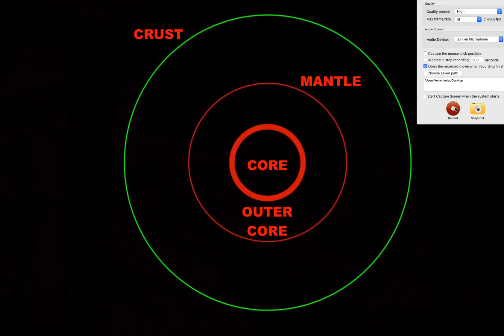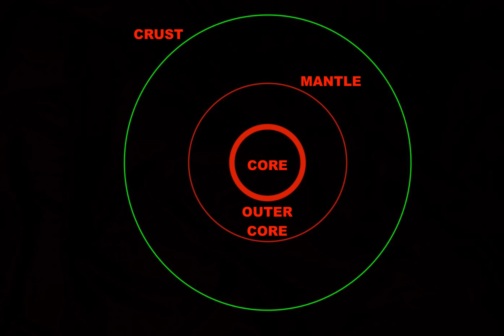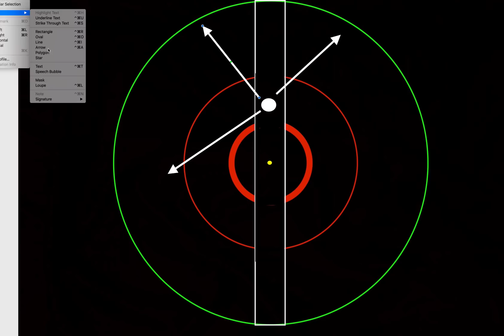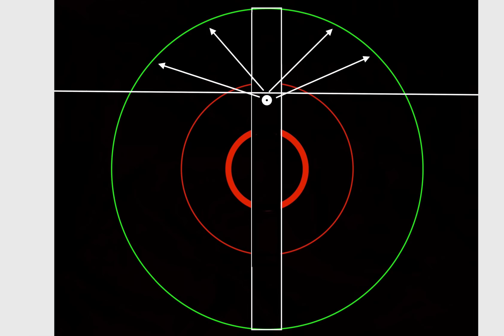🌎 Gravity: FALLING THRU THE EARTH thought experiment 🌎